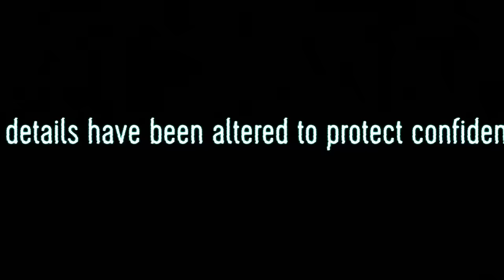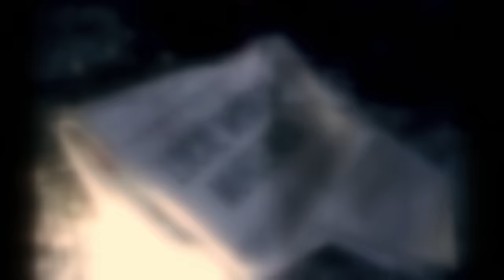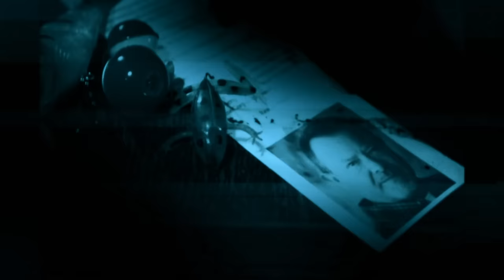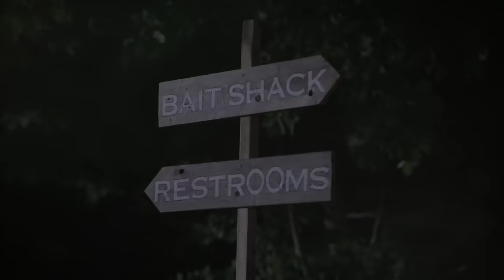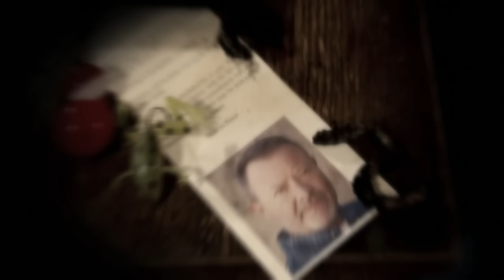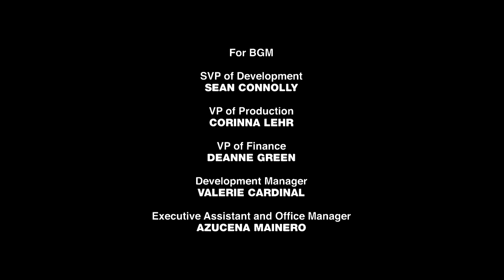Spine-Chilling Encounters After Dark - Paranormal Nightshift - S01 E12 - Paranormal Documentary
Experience spine-tingling stories from night shift workers who encounter the paranormal in Paranormal Nightshift. Watch as they confront unexplained phenomena, shadowy figures, and even the apparition of their deceased boss. These real-life encounters will send shivers down your spine and leave you questioning the existence of the supernatural. Join us on this eerie journey through the night shift, where the unexplained becomes reality.

Prepare to be chilled to the bone as Paranormal Nightshift unveils the haunting experiences of night shift workers who've come face to face with the supernatural while on the job. Through compelling reenactments, this series delves into the bone-chilling accounts of those who work the graveyard shift. From offices to hotels and eateries to open highways, these once rational and efficient spaces transform into the eerie domains of ghosts, demons, and the unexplainable once night falls. Paranormal Nightshift brings these haunting tales to life, making you question what might be lurking in the shadows during your own late-night endeavours.